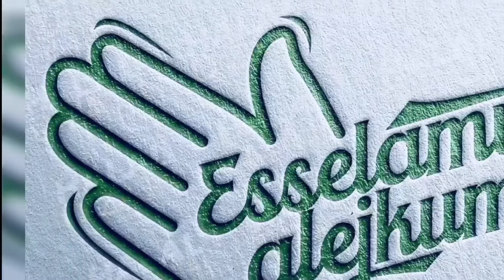ko su ljudi koji su prokleti? ▪️Dr. Esmir Halilović▪️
✅ ko su ljudi koji su prokleti?
▪️Dr. Esmir Halilović▪️